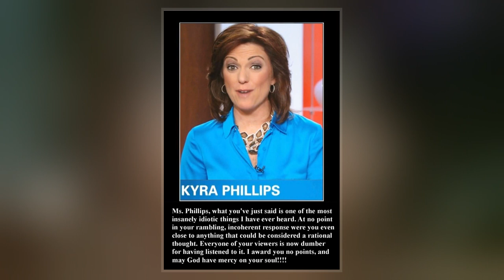Kyra Phillips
Kyra Phillips  is a correspondent for ABC News.